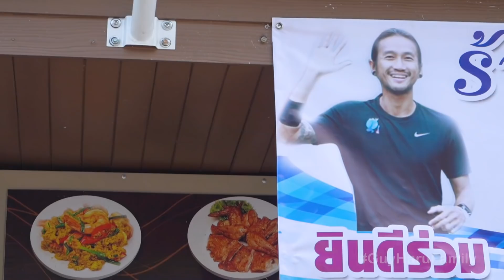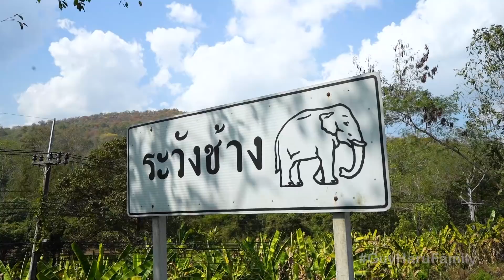กุมาร TRAVEL EP98 | 3 กุมารวิ่งกับลุง! ตูน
กุมาร TRAVEL เมื่อ 3 กุมารมาวิ่งกับลุงตูน ในโครงการก้าว!
จะเป็นยังไงนั้นบ้านเราเก็บภาพบรรยากาศมาฝากพี่ๆ ให้ดูกัน
ฝากไลก์ ฝากแชร์ให้บ้านเราด้วยน้า